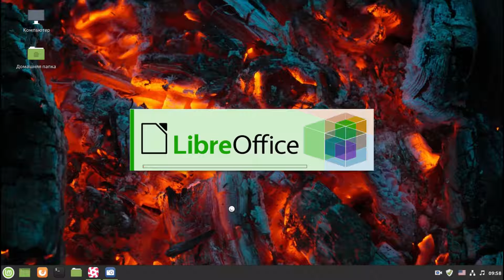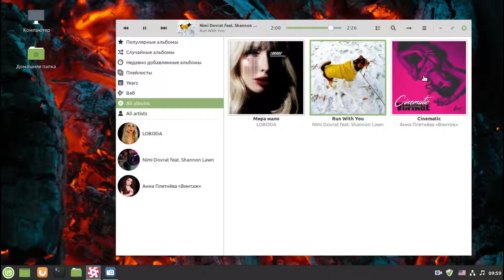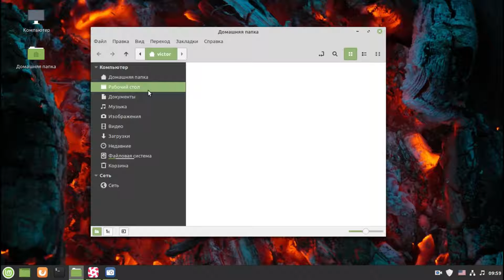linuxmint 19.3 beta vmware player